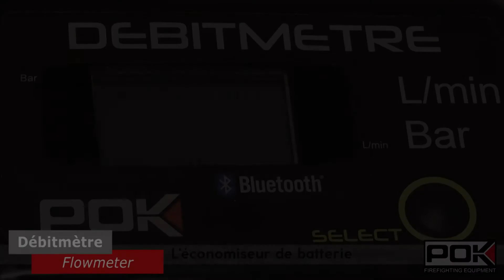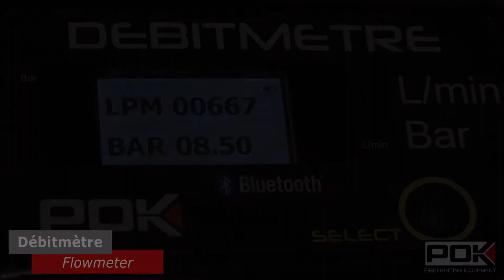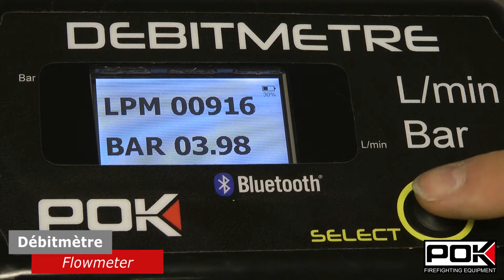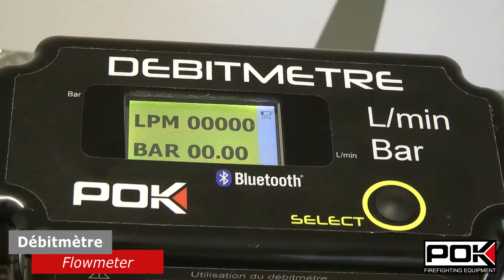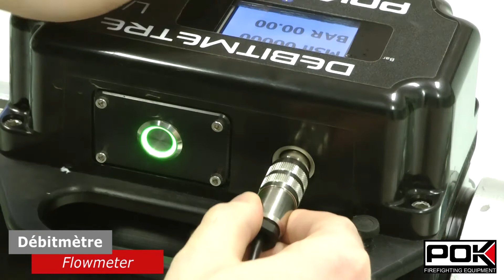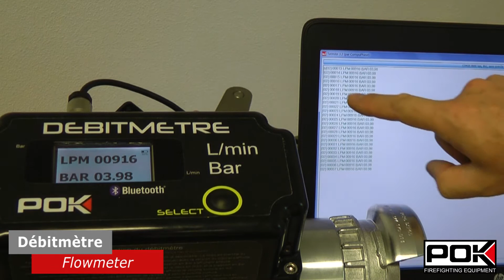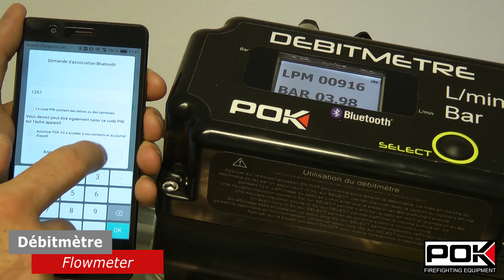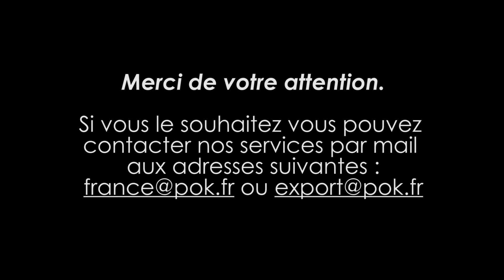Débitmètre électronique présentation/utilisation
Pour activer les sous-titres cliquez sur "sous-titres" en bas à droite de l'écran.
To activate subtitles click on "subtitles" at the bottom right of the screen.